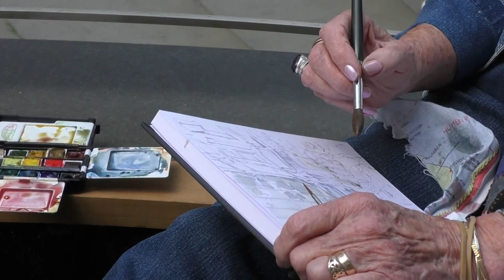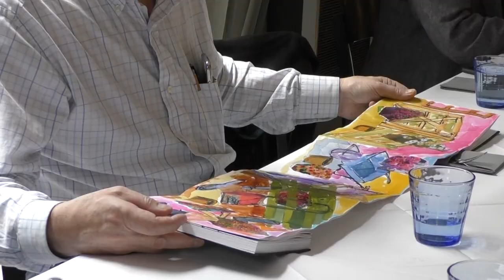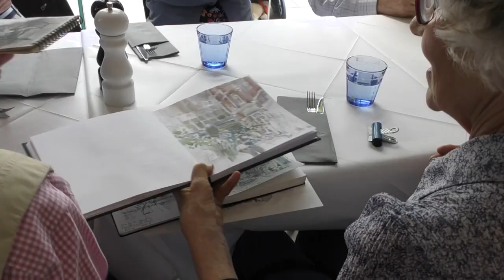Drawing London Group Video by Beatrice Guzzardi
Drawing London - a group of artists friends meeting on the last Friday of each month in and around London, England.